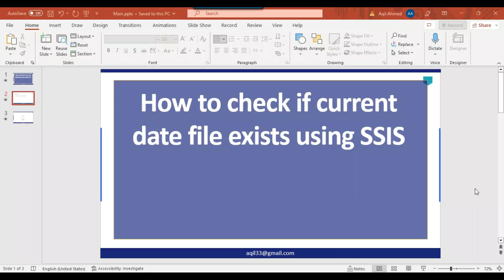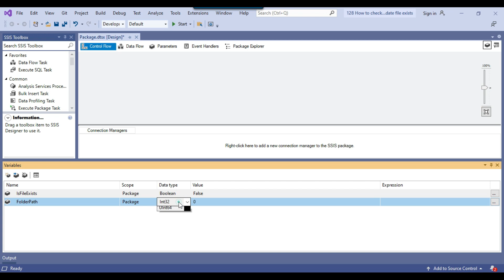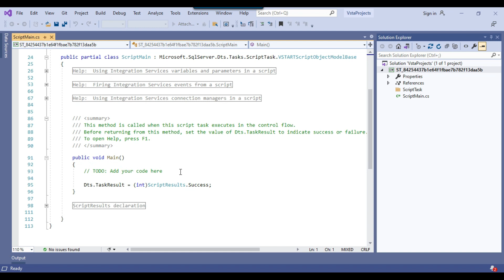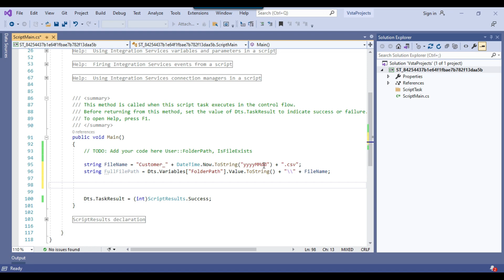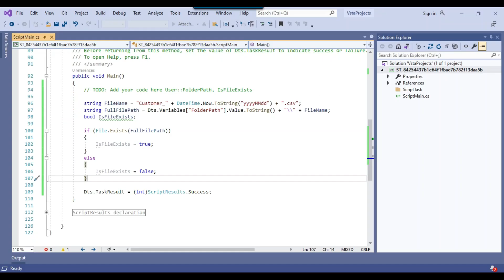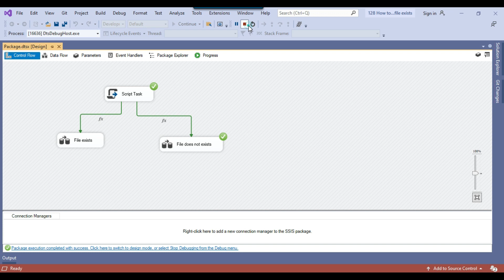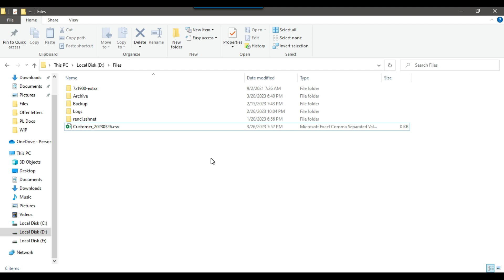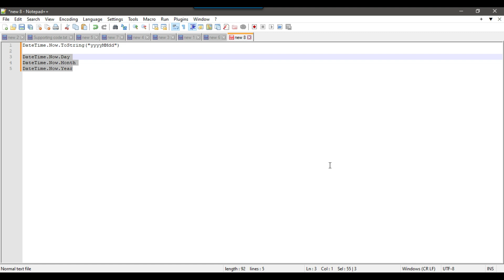128 How to check if current date file exists using ssis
How to check if current date file exists using ssis

SSIS -How to Check IF File Exists In Folder
Check if file exist with todays date
Check if file exists in folder or not

Happy Learning.